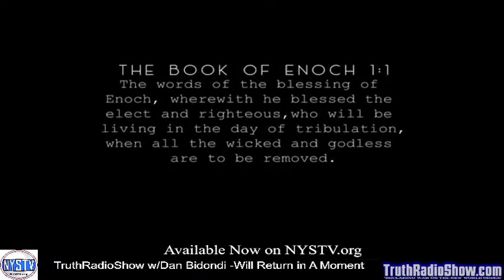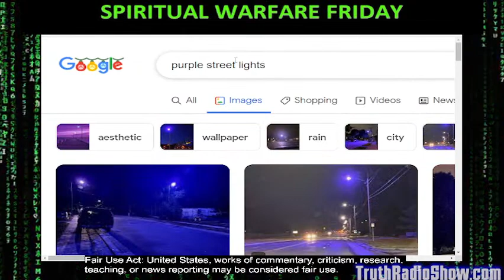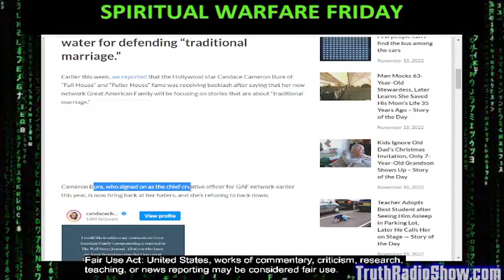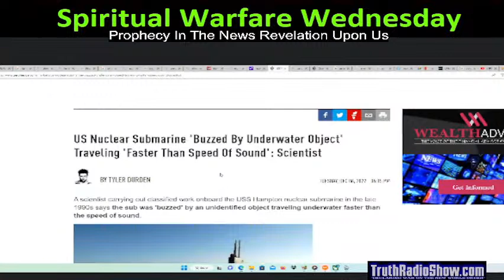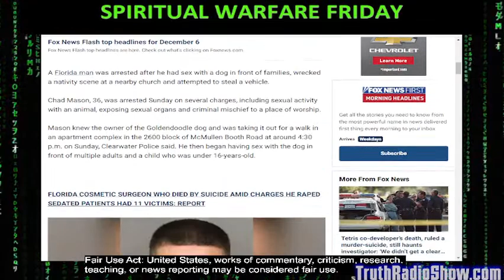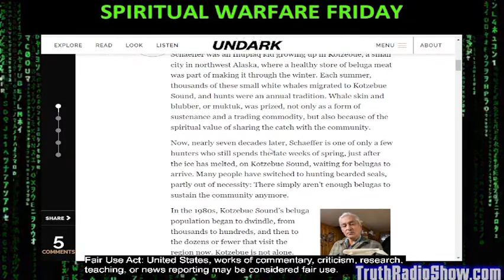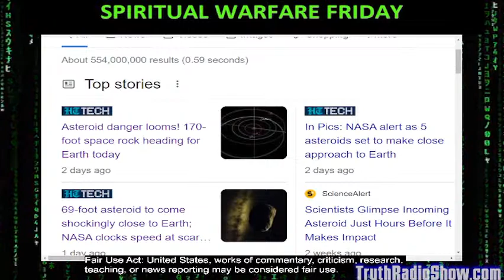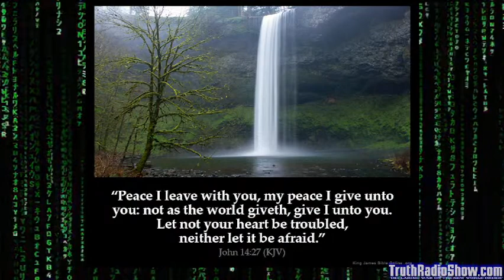Latest News PROVES Biblical Prophecy Happening Now - Spiritual Warfare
Hosts Dan Bidondi & Brian Reece bring the latest news pointing to signs of prophecy from the Bible and the world Elite setting up their Satanic New World Order.